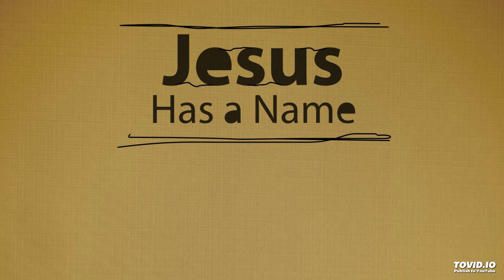Jesus Has a Name EP19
According to Exodus 31 and Leviticus 20 if those who were called by Yahweh Mekoddishkem (made holy) rejected the Sabbath life, they would 1) get cut off from the people of God, and 2) be subject to the death penalty. And these same two consequences are applicable to our lives when we reject the Sabbath life.